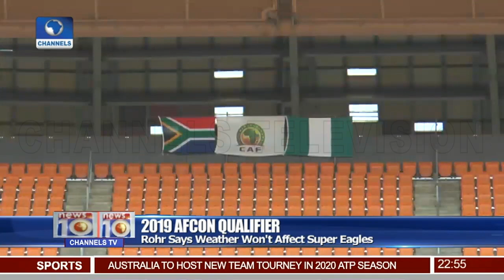Over 10,000 Athletes & Officials To Feature In 26th NUGA Games 16/11/18 Pt.4 | News@10